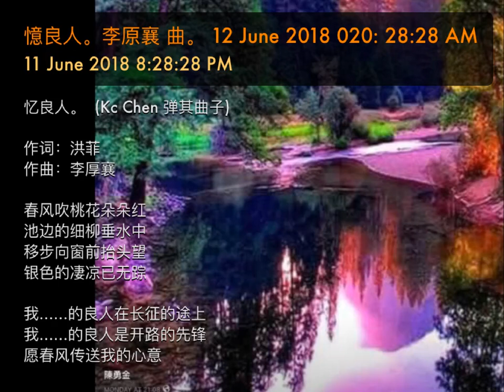憶良人。李原襄 曲。 12 June 2018 020: 28:28 AM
忆良人。  (Kc Chen 弹其曲子)

作词：洪菲
作曲：李厚襄

春风吹桃花朵朵红
池边的细柳垂水中
移步向窗前抬头望
银色的凄凉已无踪

我……的良人在长征的途上
我……的良人是开路的先锋
愿春风传送我的心意
愿春风助他永乐无穷